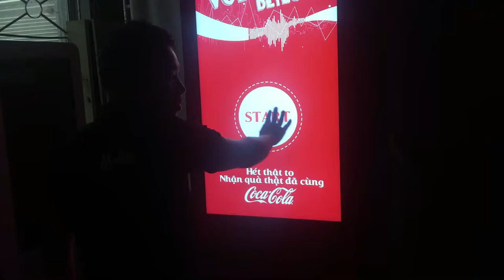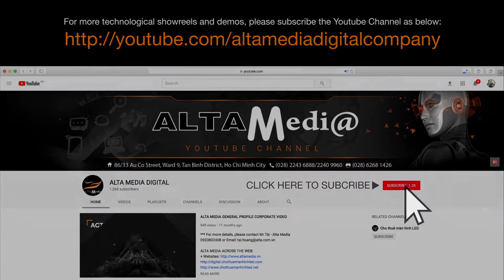[ALTA MEDIA] SẢN XUẤT & LẬP TRÌNH TƯƠNG TÁC HỆ THỐNG MÁY PHÁT SAMPLING TỰ ĐỘNG VOICE VOICE DETECTION